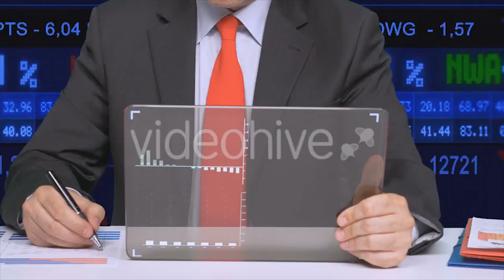Woman With Heart Pillow Listens To Music by - (people) | Stock Footage Mega Pack +40 items